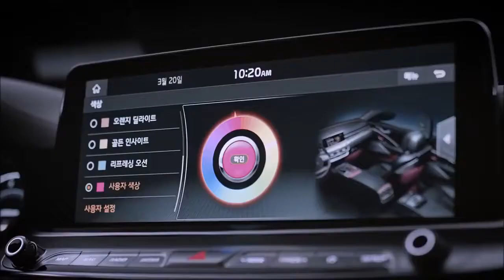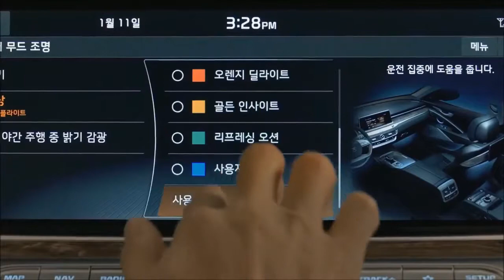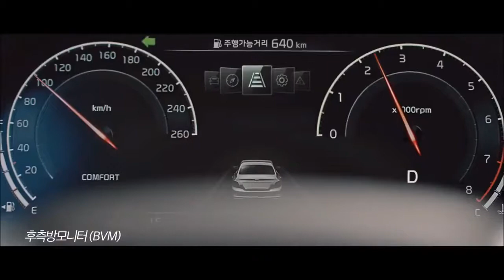WOW!! 2019 Kia K9 NEW INTERIOR | Video 284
Luxury Retreat Within
Elegant by design but with a minimalist layout, the interior of the new K900 provides drivers and passengers with a peaceful retreat that is simple, modern and comfortable.  The cabin wraps around the driver, enhancing the sense of being cocooned from the outside world.  A tight and virtually uninterrupted line between the doors and the instrument panel creates a deliberate sense of continuity. Flowing from the center of the dash and outward to the doors, surfaces are trimmed in a sophisticated combination of materials, with metal veneers and a choice of four open pore matte wood selections – Walnut, Brown Olive Ash, Beige Olive Ash and Engineered Wood.  Soft leather balances the cabin’s harder natural surfaces in Black, Beige, Espresso Brown or two-tone Sienna Brown.
Kia’s definition of luxury is not limited to the privileged, but there is a distinct feeling of exclusivity achieved by tasteful accents throughout this space.  The handsome dash is uncluttered and ergonomic, featuring a tech-savvy instrument panel and integrated air vents.  The driver helms the car with a heated leather steering wheel and a matching center console-mounted gear shift knob.

The leather-trimmed premium seat design achieves the ultimate in luxury, exuding a substantive look and feel as well as a high degree of durability thanks to extreme validation testing in the areas of UV, temperature and humidity.  Premium Nappa leather also is available.  The seats are well-contoured and shaped to deliver maximum support and comfort while minimizing fatigue for occupants, whether the K900 is straight-line cruising over a long distance or moving ambitiously over curvy country roads.  The quilting on the seat “shoulders” is to invoke the spirit of clothing worn by Korean kings throughout the country’s rich history.
To compensate for both cold and warm climates, seats up front are heated and ventilated.  The available 20-way adjustable driver seat is equipped with width-adjusting bolsters and lumbar support with power air cells and shoulder adjustments for exacting comfort. The front passenger can enjoy 12-way adjusters to find the ideal position.

Additionally, substantial improvements in rear seat comfort have been made over the outgoing K900.  The driver side rear seat and the passenger side rear seat will offer available 12-way and 14-way adjusters, respectively, as well as reclining capability, height-adjustable headrests and forward/aft, tilt up/down cushions.  Seat heat and ventilation are optional for the outboard rear seats.  Enhancing back seat comfort are optional HVAC controls, which allow rear passengers to have separate fan controls from the front seat passengers.

For further comfort and relaxation, drivers can adapt the cabin of the new K900 to personal preferences with a new mood lighting system developed in conjunction with the world-renowned Pantone3 Color Institute.  Of the 64 total colors available, Pantone3 created seven specific color settings, each with its own message and meaning inspired by oceans, forests, skies, the Aurora Borealis, and other aspects of nature.  The lighting elements are located in key areas throughout the K900 including the overhead console, door panels and front/rear footwells.  This system helps occupants immerse themselves in the cabin, making the K900 a rejuvenating space of inspiration rather than just an upscale mode of transportation.  A similar approach to cabin lighting was first shown on the Telluride concept SUV.
To further elevate the mood, the K900 features interaction lighting thanks to an Intelligent Lighting Control system that uses proximity sensors to brighten 20 percent when the driver’s hand is sensed reaching for a switch on the dash.

Although the K900 prides itself as not being overtly luxurious, the one nod to the haute lifestyle is an analog clock specially designed and co-branded by Maurice Lacroix,4 a symbol of globally renowned sophistication and the pursuit of perfection in craftsmanship.  This eye-catching timepiece is set in the center of the dash and tangibly elevates the prestige level of the cabin.